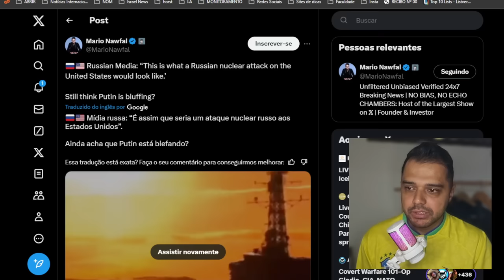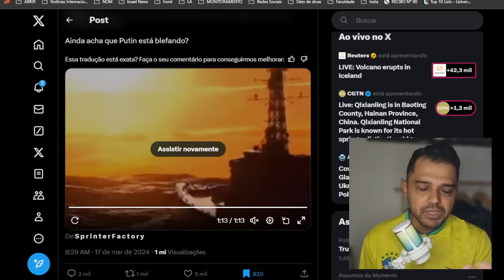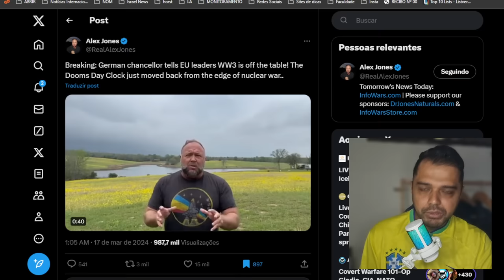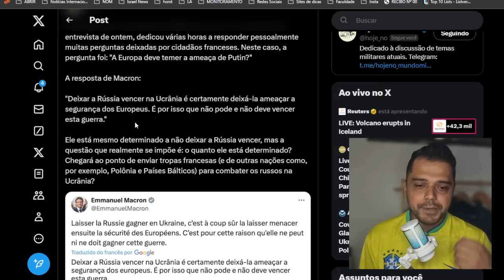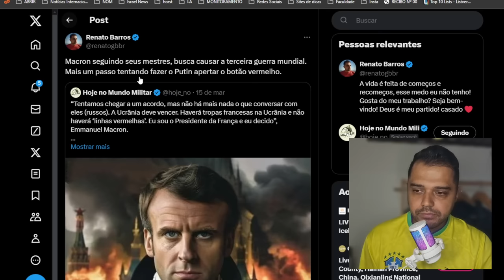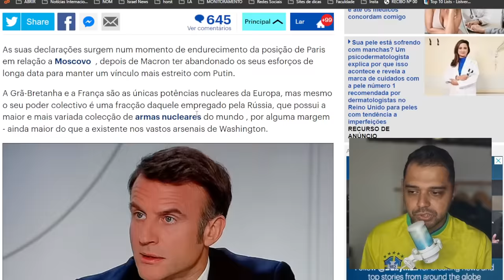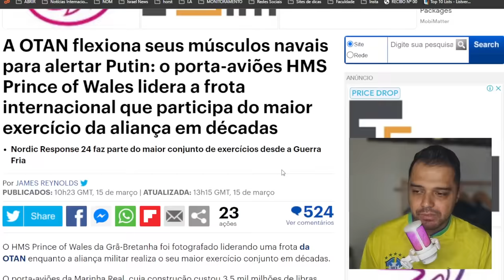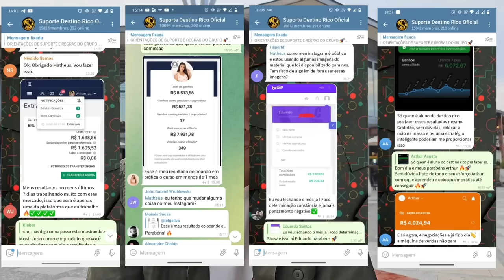Macron praticamente DECLARA GUERRA contra a RÚSSIA de Putin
📱 Conecte-se Comigo 📱

📱 Conecte-se Comigo 📱

📝 Comente Abaixo 📝